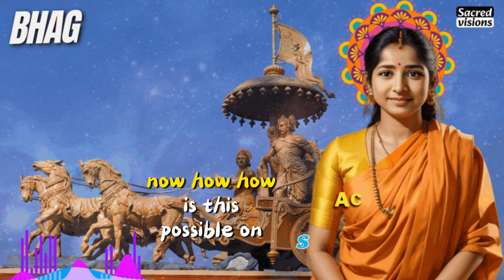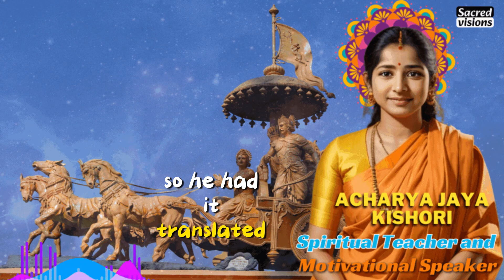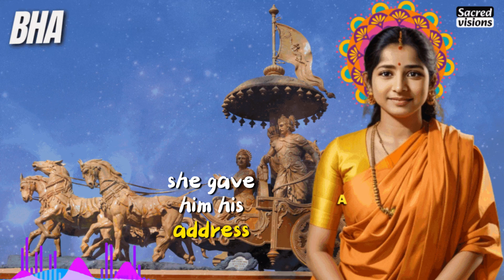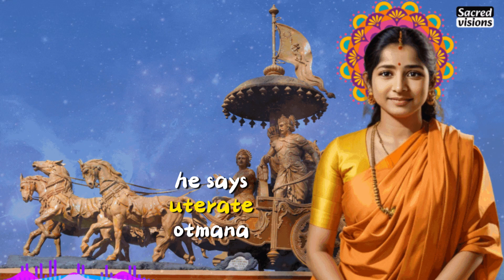The Sacred Path: Understanding the Importance of Bhagavad Gita :Sacred Visions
Embark on a profound exploration of the timeless wisdom encapsulated in the Bhagavad Gita, guided by the enlightening insights ofAcharya Jaya Kishori. In this illuminating video, discover the immense importance of the Bhagavad Gita as it offers profound teachings that transcend time and resonate with the core of human existence. Acharya Jaya Kishori delves into the Gita's verses, unraveling the secrets of righteous living, inner strength, and the art of navigating life's complexities. Gain a deeper understanding of how the Gita provides invaluable guidance on duty, devotion, and the pursuit of spiritual enlightenment.

ramakrishna sharanam
nisargadatta maharaj
sarvapriyananda latest
mandukya upanishad
karma yoga
advaita vedanta
upadesa saram
swami sarvapriyananda bhagavad gita
mandukya upanishad sarvapriyananda
kashmir shaivism
bhavesh bhimanathani
ashtavakra gita
khandana bhava bandhana
ramana maharshi
vedanta
yogeshwaraya mahadevaya isha
ramkrishna sharanam